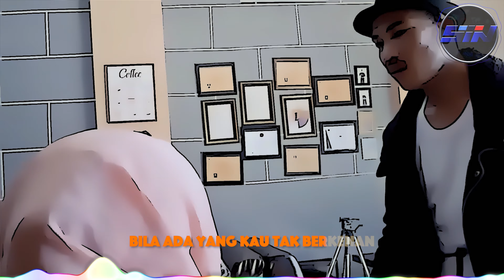Taaruf - Cover by Salmy Callista | Sayembara Lagu Taaruf | Animation | CGI | Cartoon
Sayembara Lagu Taaruf
Music Cover by Salmy Callista
Cartoon | Animation | CGI Music Video Cover

🎵 Track Info:

Title: Lagu Taaruf | Lagu Ta'aruf